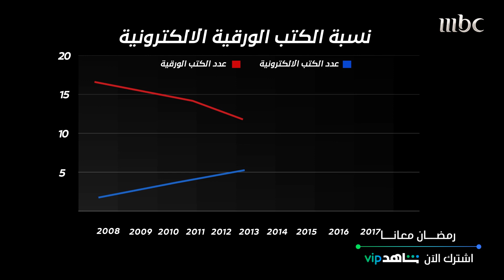في حال انقراض الأسلاك.. تقدر تشحن جوالك "واير ليس"